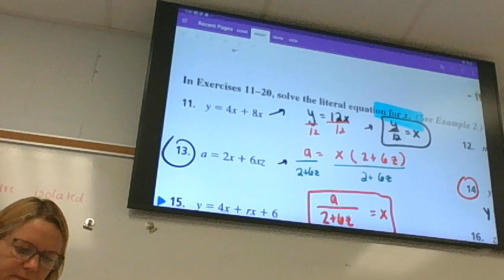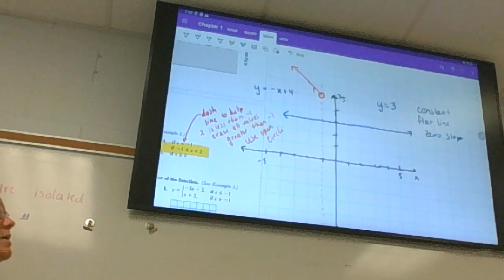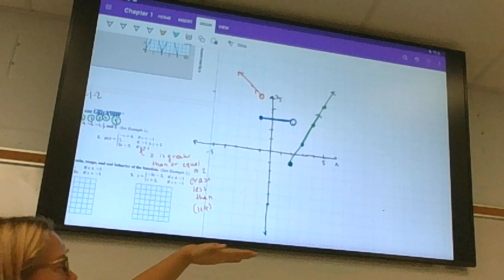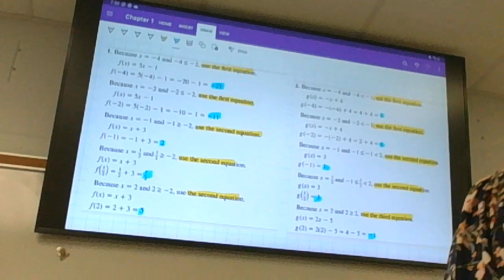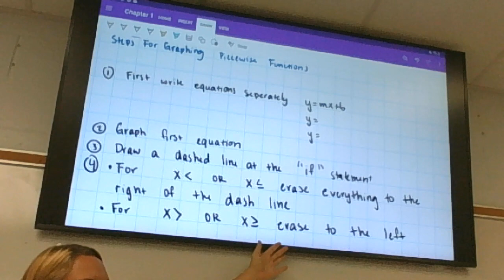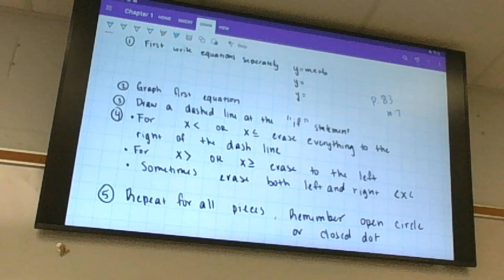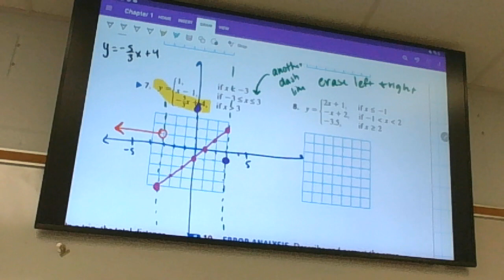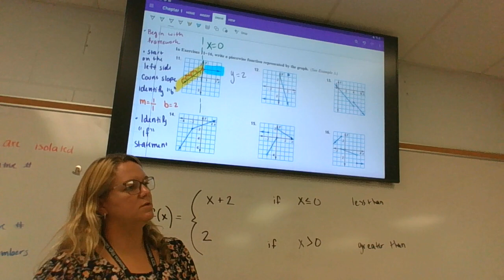Thursday PAM 3 graph piecewise